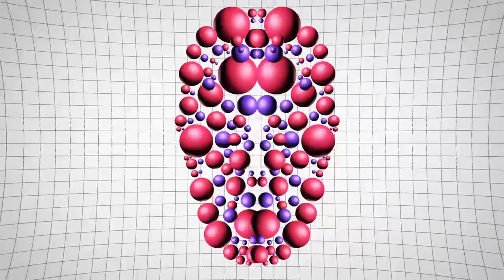Zombie Hyperdrive - Imperium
New Retro Wave + Zombie Hyperdrive   Imperium

Guess who is back?! Zombie Hyperdrive propels forward and is ready to offer your ears something new for 2019.

Pic Source:
Jerry Bingham. Art taken from Omni magazine.